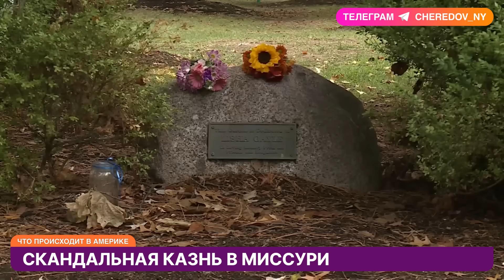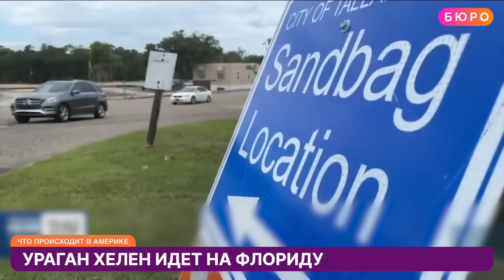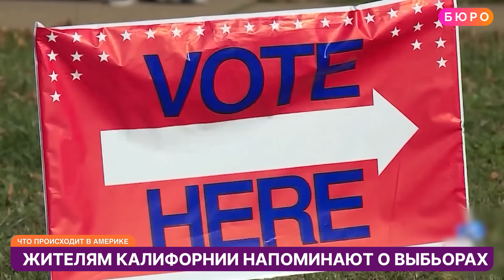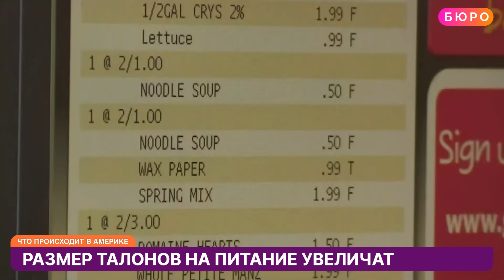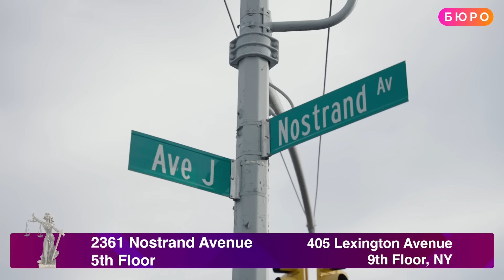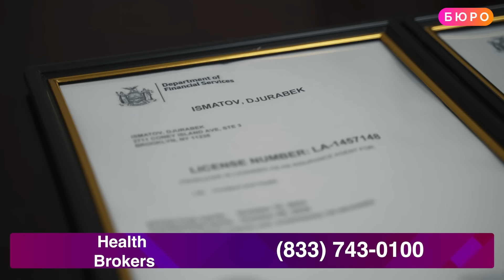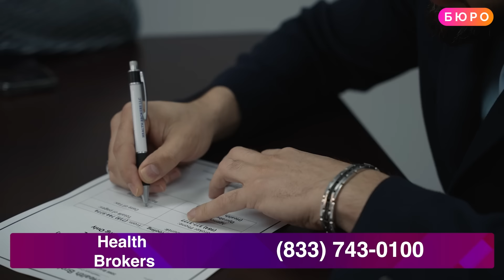Погромщики штурмуют здание ООН, взрыв в Калифорнии, атака на штаб Камалы Харрис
Денис Чередов подвел итоги этой среды.Мощный ураган совсем рядом:во Флориде в магазинах пустые покли, школы и офисы закрыты. В аэропорту Сан-Франциско при посадке самолета пострадали несколько пассажиров. Пропалестинские активисты пытались прорваться к зданию ООН в Нью-Йорке. В штате Миссури казнили преступнка за убийство: почему даже родственники жертвы были против высшей меры наказания? Жителю Гавайев предъявлены обвинения в попытке покушения на Трампа. Полиция Аризоны расследует нападение на избирательный штаб Камалы Харрис. Русскояязычным жителям Калфиорнии напоминают о правилах голосования: что нужно знать? В США поднимают выплаты по программе продовольственной помощи. Американские бездомные: сколько сейчас живет людей на улице и почему они отказаываются от помощи? Министерство юстиции обвиняет компанию Visa в монополизме: как это отразиться на клиентах курпнейшего компании? И медведи стали чаще посещать парковки национальных парков! - вообщем досмотрите это видео до конца!

00:00 Анонс
01:56 Взрыв в Калифорнии
02:17 ЧП на борту United: есть пострадавшие
02:50 Стрельба в Лос-Анджелес
03:24 Погромщики пытались прорваться в ООН
03:57 Скандальная казнь в Миссури
05:00 Ураган Хелен идет на Флориду
09:09 Райану Руту предъявили обвинения
09:52 Новый закон о Секретной службе
10:12 Стрельба в штабе Харрис
10:34 Жителям Калифорнии напоминают о выборах
11:59 Размер талонов на питание увеличат
12:35 Разваливается команда Эрика Адамса
13:05 В США более полумиллиона бездомных
13:39 Как может измениться иммиграционная политика после выборов?
15:03 Обвинения против Visa
15:46 Медсчета не повлияют на кредитный рейтинг
16:10 Новые правила для бесплатной медстраховки
17:36 Новое видео с медведями

ПОДДЕРЖИТЕ НАШУ РАБОТУ:

На YouTube:
Криптовалюта:
Bitcoin: 3PbRbjX7tXbvtqAvnSsHVymutdudj2Nivi